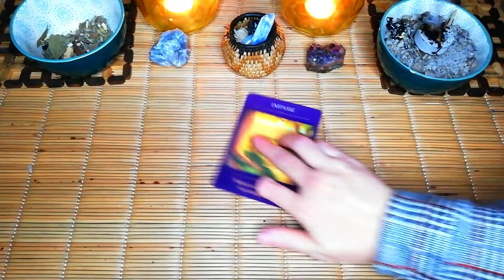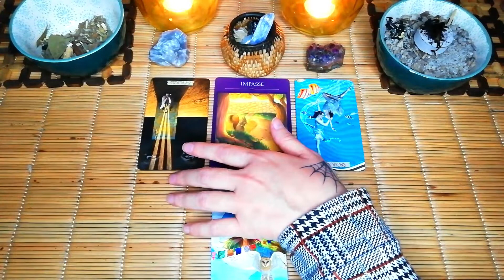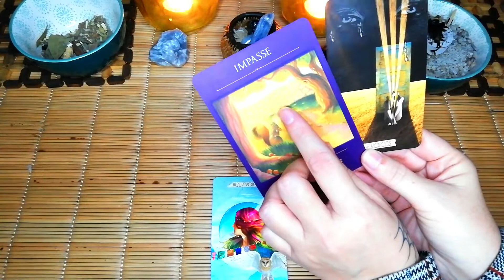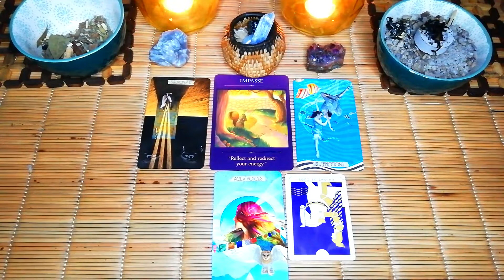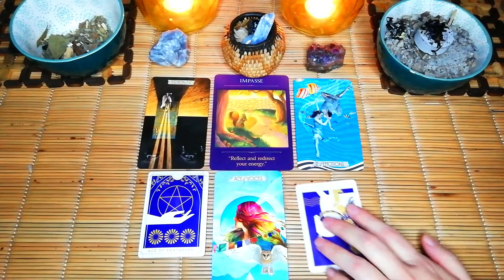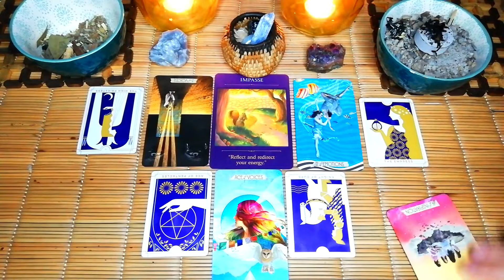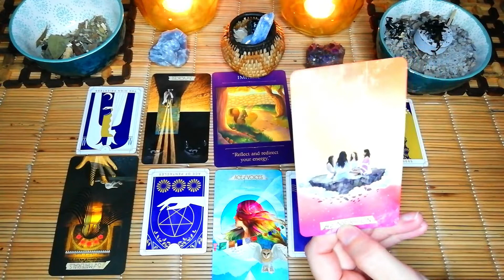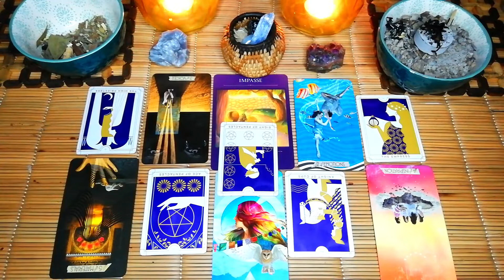CAPRICORN SINGLES major changes are about to take place MAY LOVE TAROT READING FOR CAPRICORN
CAPRICORN SINGLES major changes are about to take place MAY LOVE TAROT READING.  Capricorn in this singles love tarot reading for May, we will see what is happening around you now and what is coming in for you with regards to love and relationships. ❤🙏🏻❤

10 minute reading, 1 question.

20 minute reading, 2 questions.

30 minute reading, 3 questions.

Deborah.